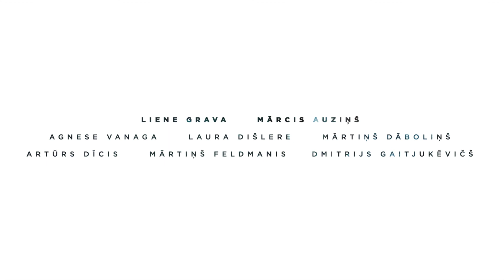Kvēldiegs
Choreographer/dancer: Liene Grava
Director: Pauls Kesteris
DoP: Janis Jurkovskis
Production design: Laura Dislere&Maris Locmelis
Costume design: MAREUNROL'S
Makeup: Anna Tarande
Camera assistant: Kristaps Dzenitis
VFX&CC: Ritvars Lasmanis
Graphic design: Kristians Rukuts
Great appreciation for camera equipment: ARKOGINTS
Special thanks: Elina Firmane, Ieva Drazniece, Kitija Geidāne, Madara Stepiņa